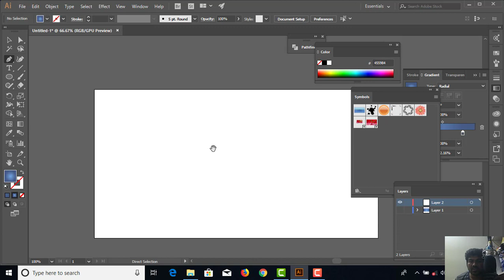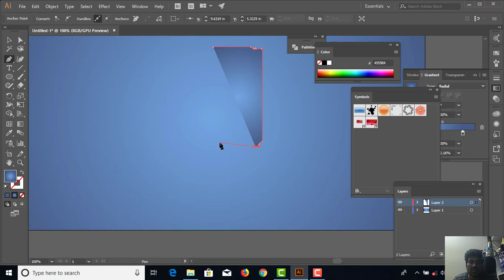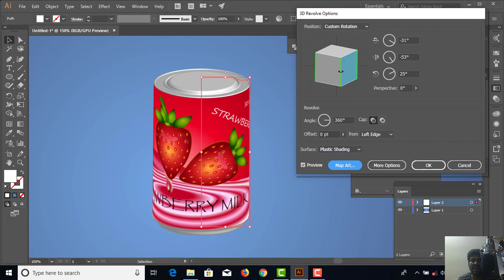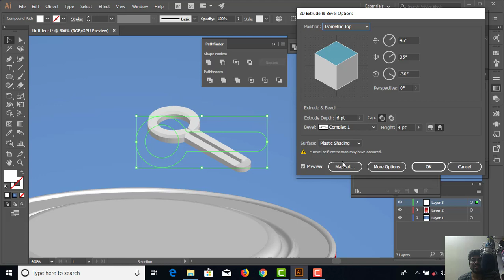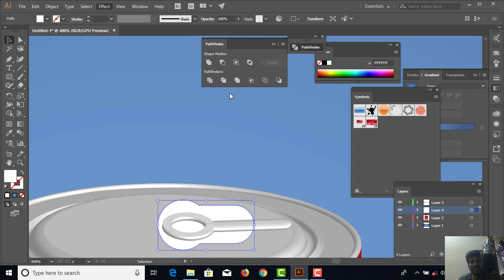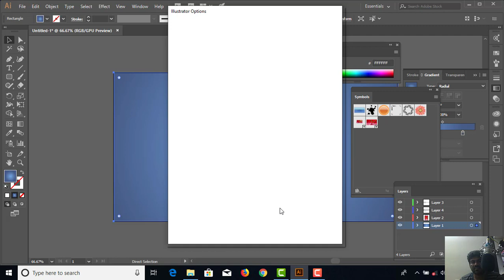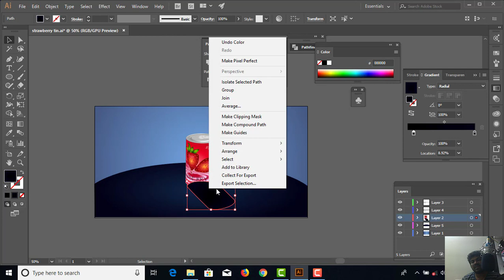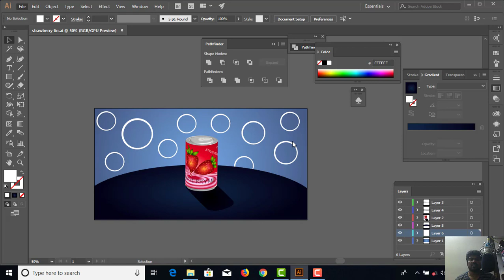3D Strawberry Tin Texturing In Illustrator/இல்லஸ்ட்ரேட்டரில் 3D ஸ்ட்ராபெரி டின் டெக்ஸ்ட்சரிங்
Virtua Technologies
Free Cool Apps & Games:
3d texturing
3d strawberry tin in illustrator
3d texturing and modelling in illustrator